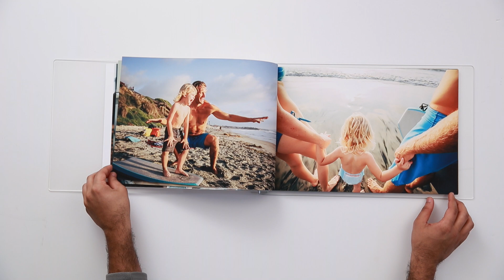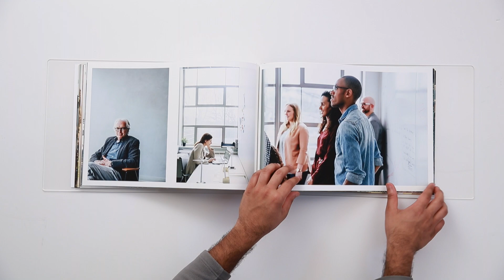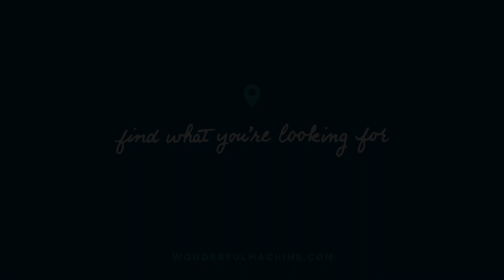Inti St. Clair Photography Portfolio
Inti St. Clair is an Austin, TX based photographer with Wonderful Machine.